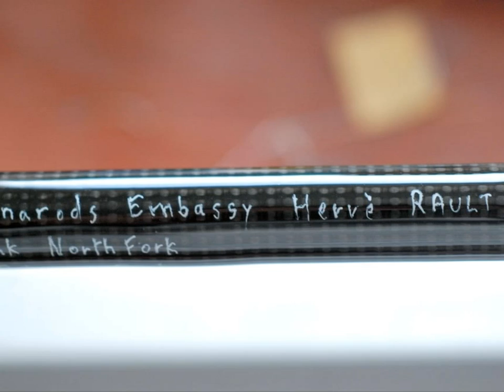Katanarods Embassy Hervé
Blank North Fork HM
line : 6-10
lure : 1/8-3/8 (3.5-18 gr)